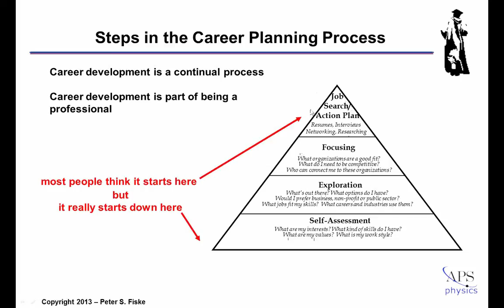Career Planning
This "webinette" is taken from Peter Fiske's webinar, "Putting Your Science to Work."

You can find out more information on this topic--and so much more--by watching the full presentation

Please note: you will need an APS web ID to access the full video. Getting one is easy!